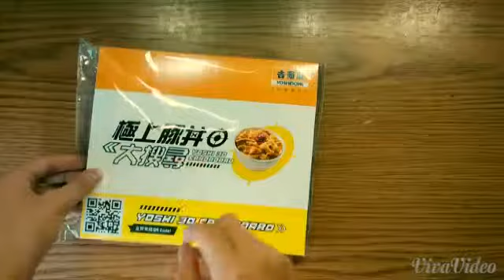Google Cardboard 開箱(Yoshi Cardboard...)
我愛Google cardboard!!!
大好き٩(๑´3｀๑)۶